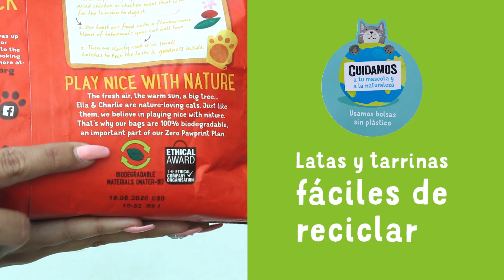Alimentación para gato Edgard&Cooper - Tiendanimal